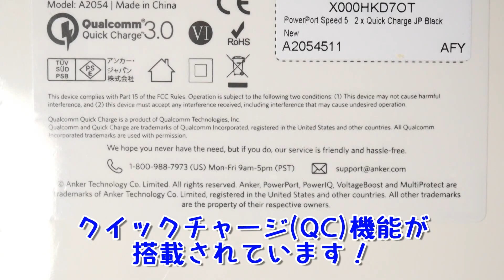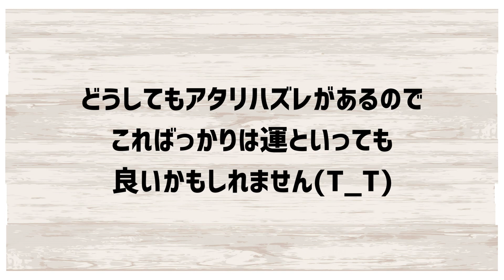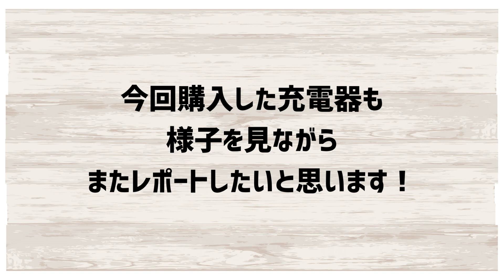【アンカーの新商品】５ポートUSB急速充電器！63Wのハイパワー仕様【Anker PowerPort Speed 5】iPhone・android対応◎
愛用しているANKER(アンカー)の新しいUSB充電器ポートを購入しました！

実は以前から使っているものが２つとも壊れてしまって、う～ん(´・ω・)と思っているところだったのですが、新しい《クイックチャージ機能》が気になったので購入しました(∩´∀｀)∩

実際に使ってみるとやっぱり早い！とても早く充電出来ています◎

これから愛用していこうと思います(*'ω'*)

Anker PowerPort Speed 5 (63W 5ポート USB急速充電器)【PSE認証済/PowerIQ搭載/QC 3.0対応】 iPhone、Android各種対応（ブラック）

ホワイトもあります^^